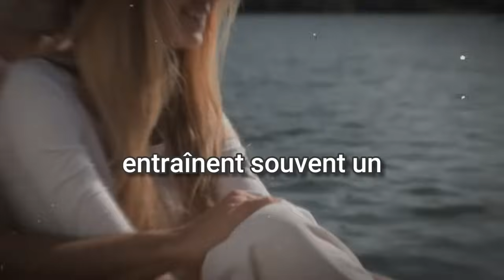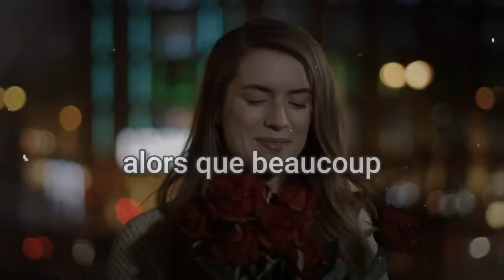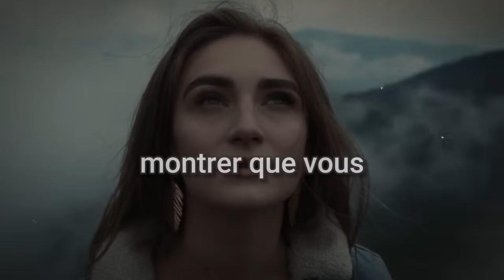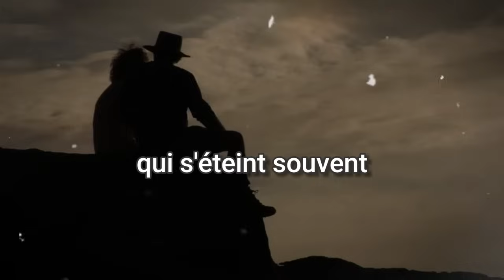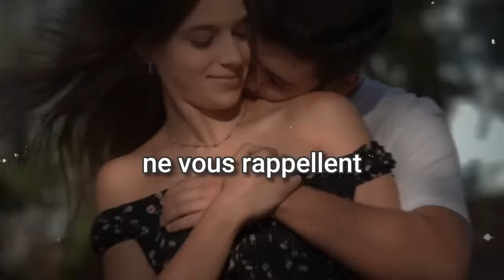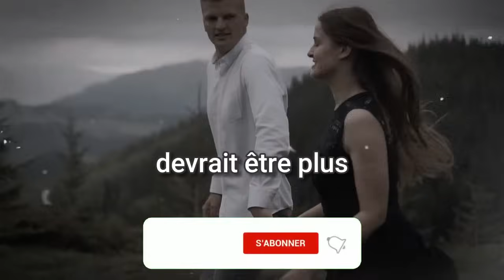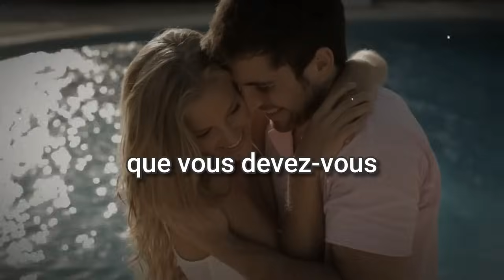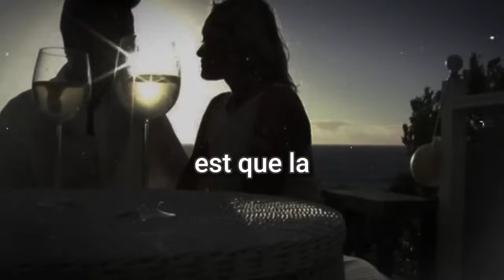11 faits psychologiques sur les femmes que vous ne connaissiez pas. Utilisez-les à votre avantage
From communication styles and emotional intelligence to social behaviors and decision-making patterns, we cover a range of topics that highlight the unique aspects of the female psyche. Our research-backed facts are presented in an engaging and easy-to-understand format, making it perfect for anyone interested in psychology, personal development, or enhancing their interpersonal skills.